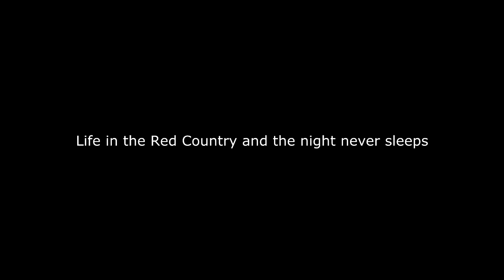Dillimore never sleeps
► Video The BrotherHood Aryan and Black hands triads completed contracts 2014.
¤ Revolution Gaming Network.
► IP : Rgame.VN
► Forum : samp.rgame.vn